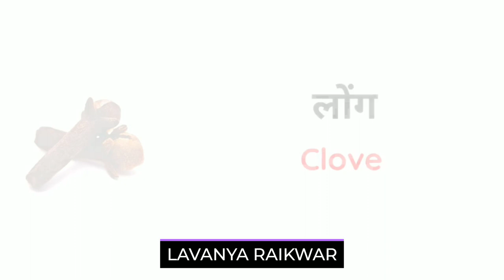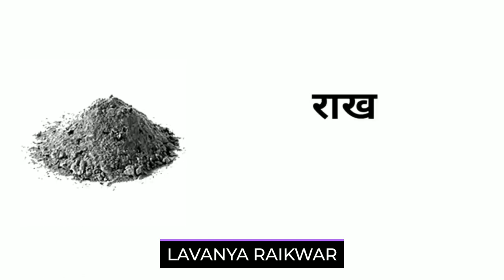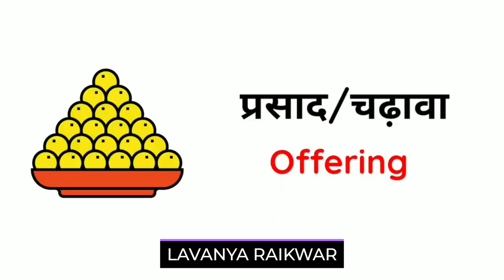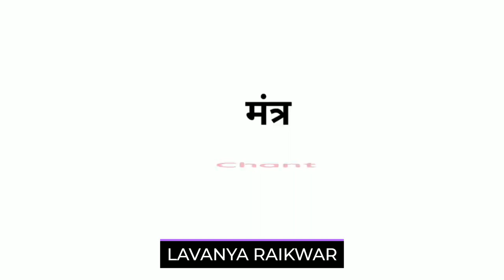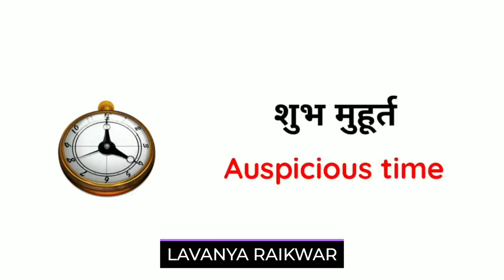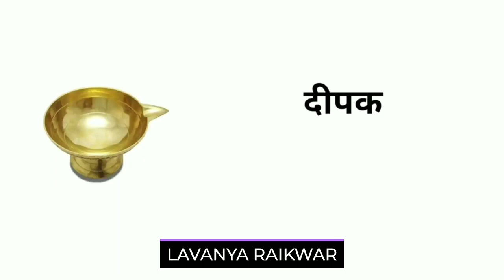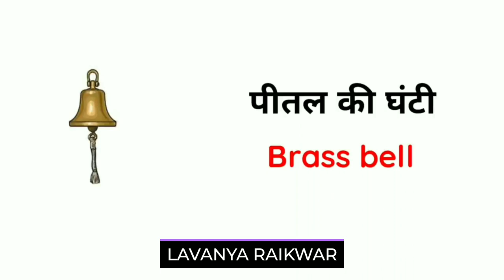Worship related words meaning Hindi to English Common English words Daily use English sentences.....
Worship related words meaning Hindi to English common english words to daily use conversation it's usefull sentences
dear all subscriber you have to learn it this words to get strong conversation in English.
benefit of english learners
feel confident when I speak english
learn english through the english thought
easily english communication
strong vocabulary
english words
famous phrasal verbs everyone use that
English grammar
begging english knowledge
joyfully and stressful learning
english verb
model
daily conversation basic sentences
daily conversation fluent words
basic structure in english
learn english through the english music 🎶
learn english through the speech
english speech
love english
english lovers
fluently speaking
english double cleaning
home vocabulary OK
housechours vocabulary
devotee of english

my mind went blank
when I speak english my mind goes off
when I speak english mind goes went block
english thought come to mind
can't recall word's in english

common english words hindi to english
common english throught come to mind
devotee lovers
home vocabulary words
person activities thought in english
300 english sentences
daily life useful english sentences
given personal reformation in english
english informative
information english to become fluent
how to came thought in my mind when I speaking english
sentences
short sentences in english
learn english through the english movies
you want to learn english do work hard
without english it's difficult to become successful woman or man
you have to learn it this /that thought

english kaise sikhu
english suruwat
english thought ko kaise samjhe
kha se kre english ki suruwat
mai english bolna chati hu
Mai english padna chati hu
shi tarika english sikhne ka
kya ap english ke in words ka matlab jante hai
kya ap aware Ho in english words se
video english related hai jarur dekhe
. to Learn English. .no
english kaise padaye
english kaise sikhe
American jaisi english kaise bole
global language english kaise sikhe
global language
english ka kya mahatav hai daily life me
bacho ko english kaise sikhayeMO
easy structure
short english words
english guru bane
spoken english guru b
Lavanya Raikwar
english ko kaise samajhe
kya apko english pdna or likhna ata hai
jarur sikhe english
the best way to learn english
learn english confidently
speaking english confidently